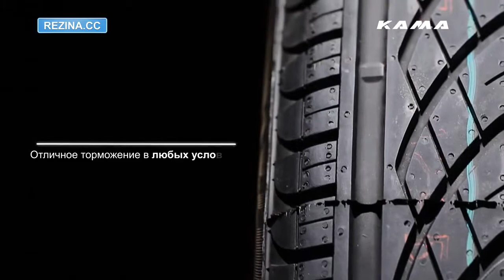Обзор шины KAMA Euro 129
Mets Aniv Armenia KAMA